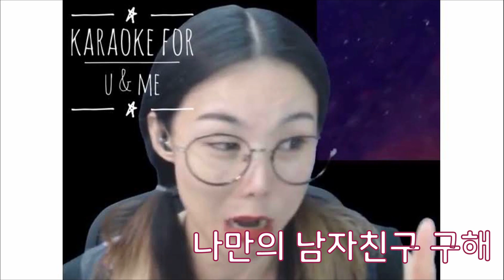[믹테] MIRYO - 13 (feat. 트수)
Beat by B3LLA Music & FLP
youtu.be/qUiNXsXyAuQ

이 곡을 만드는 데 많은 도움을 준 트수 여러분들께 이 곡을 바칩니다.

Verse1)
남자친구 구해 나와 같이 디즈니랜드에 갈 사람
남자친구 구해 나와 만화 영화 보며 훌쩍일 사람
그럴 남자 구해 나 보면서 딴 생각 전혀 안 할 사람
그런 남자 구해 딴 애 보면서도 딴 생각 안 할 사람

같이 게임만 주구장창 해야만 해
아침 해가 뜰 때부터 달 뜰 때까지
마치 잉꼬같은 호흡을 보여야 해
그러면서 커져가는 사랑까지
치킨을 먹으면 절로 추네, 막춤
넌 에임에 춤 솜씨 마저 갖춤
그런데 내 앞에서는 자신을 낮춤
걸을 때면 나와 발 맞춤

B1)
우~ 너와 있고 싶어~
우~ 너와 하고 싶어~ ((게임 말한 건데~!))

Hook)
나 만 의 남자친구 구해
내 가 나 이는 좀 있어도
그 런 거 상관 안 할 남자 (남자친구)
나 만 의 남자친구 구해 (내꼬얌)
어 근데 사실은 말이지 (내가 말야)
내 정 신 연령이 13살 (이거든요)
그 니 까 남자 친구 역시 (예에에~)
그 정 신 연령이 13살 (이어야해)
(뇌나이 열셋, 뇌나이 열셋)

Verse2)
어젯밤에 자기, 그 플레이 좋았어~
오늘도 버스 부탁해도 되겠어~
맨날 버스 모느라 자기 힘들겠어
이제부턴 나도 분발하겠어~
넌 내가 리드하면 좋아하잖아
사실 말 안해도 알아서 잘 하잖아
오우야~ That’s like 오우야~
그래 우린 찰떡궁합
다 썩었어, 이 세상에 너랑 나 빼고 다 썩었어
다 얼었어, 우리 둘을 보고 세상 모두 다 얼었어
그래서 우린 여기 있어야만해 디스코드(discord)
집중하자, 우리의 This code

B2)
우~ 너와 있고 싶어~
우~ 너와 하고 싶어~ (어허허허. ^^)

(뇌나이 열셋, 뇌나이 열셋, 뇌나이 열셋. 만약 그가)